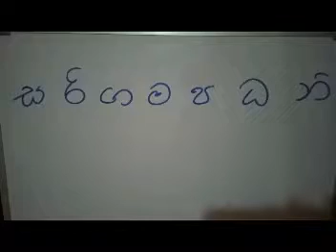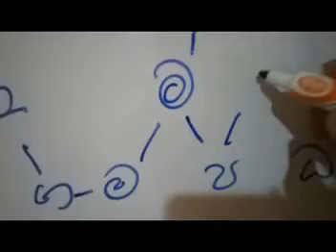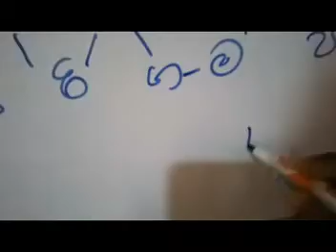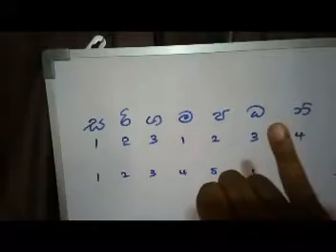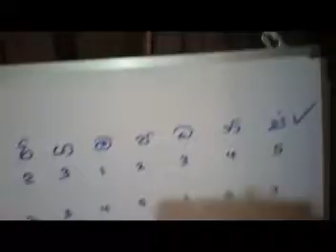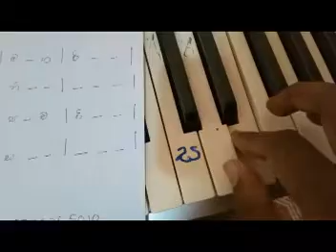Keyboard lesson sinhala# lesson 01#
Keyboard lessons#basic#for beginners and kids#from simple entertainment#By Manjula Rathnayake#music class#Kuliyapitiya#